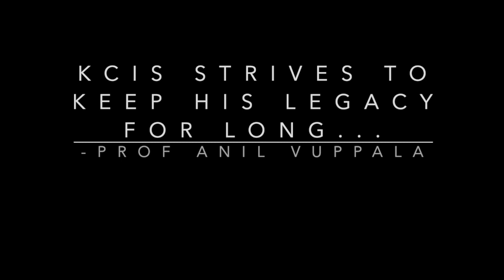In memoriam of Shri F C Kohli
The IIIT Hyderabad community deeply grieves the demise of Shri F C Kohli.